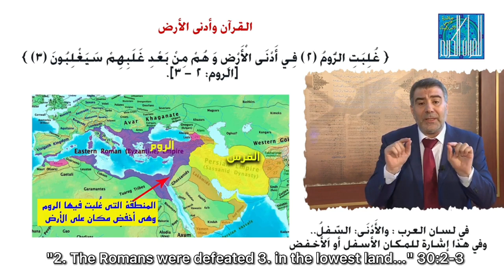معجزة ذكر أدنى منطقه في القران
معجزة القران